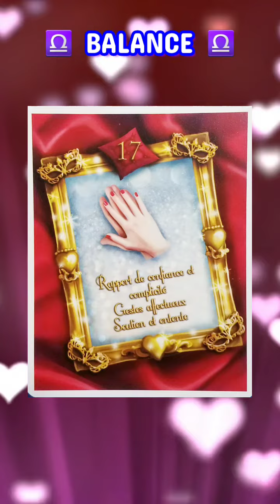💖♎ BALANCE : Énergies à venir. ♎💖